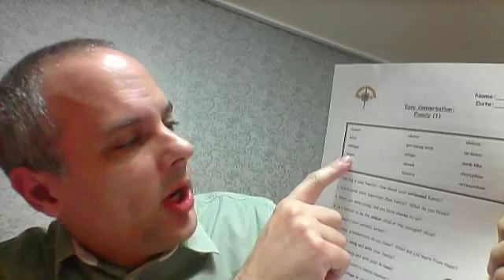9018 2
class notes from April 12, 2016